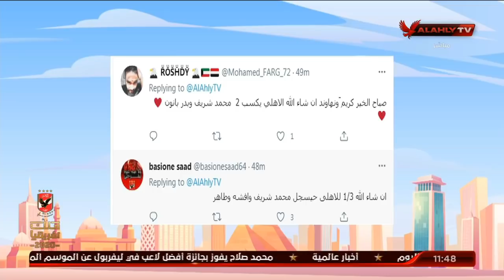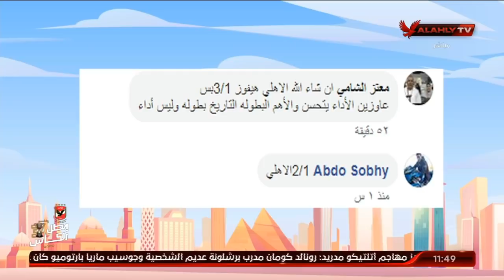حلقة 10الصبح في الأهلي - نهاوند سري وكريم كوجوك | 26 - 5 - 2021